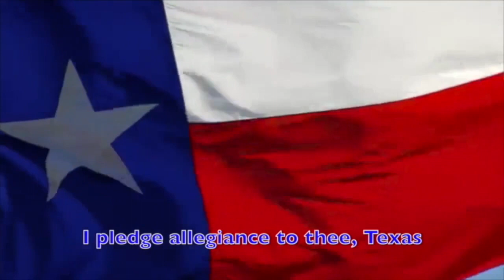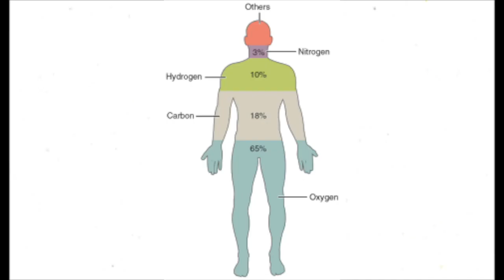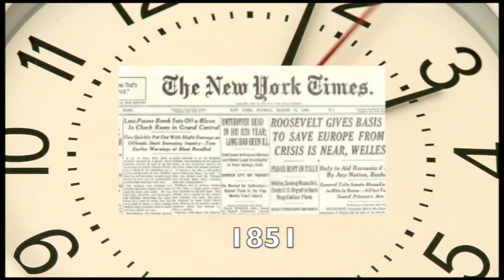Good Morning Ball High 9.18.18